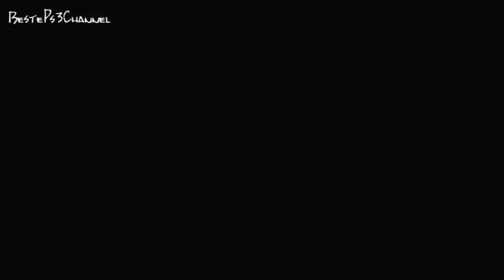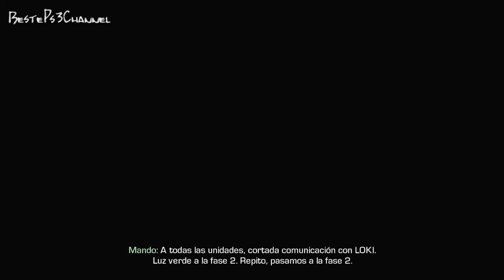Call of Duty Ghosts - Mision 16 - Lazos Rotos [Español HD]